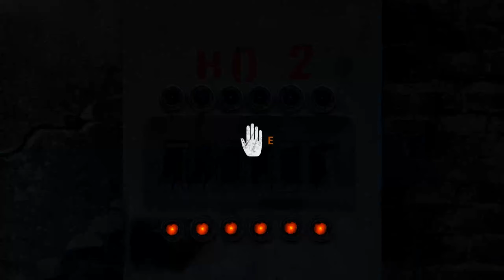32 - PAVEL - Metro Last Light - DLC